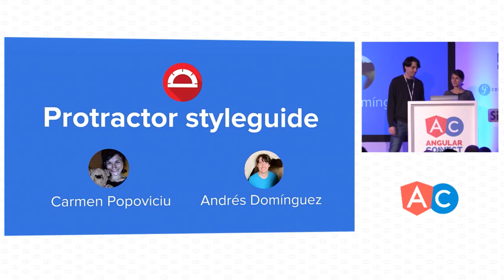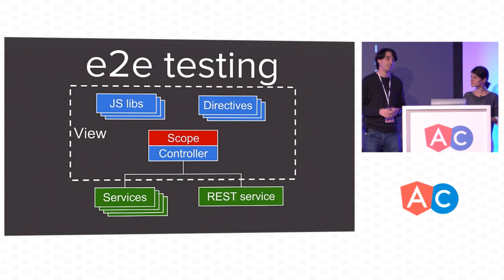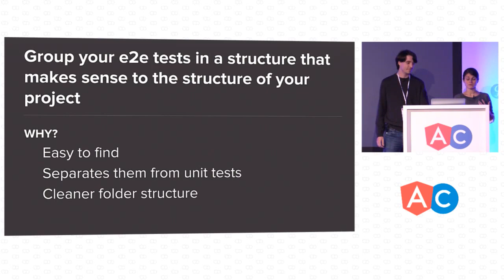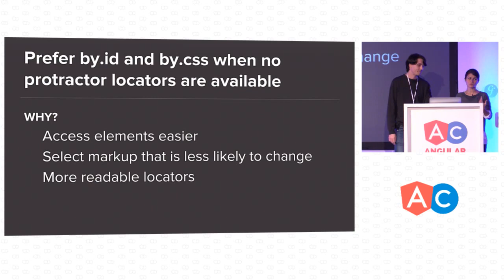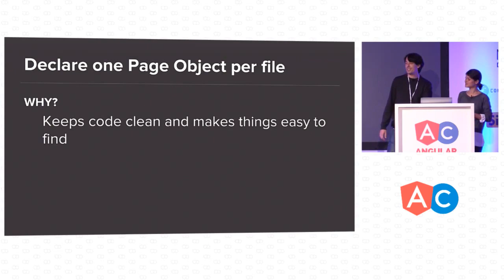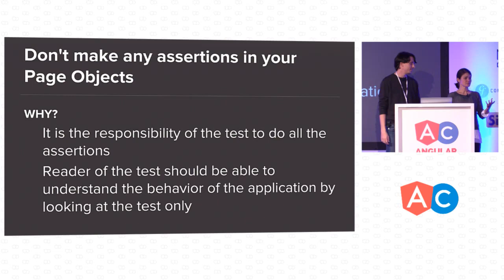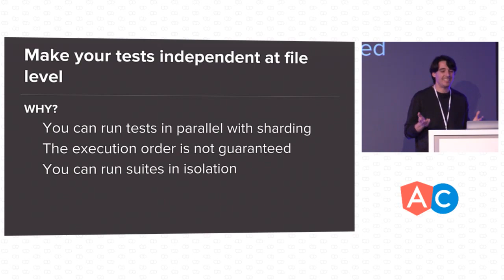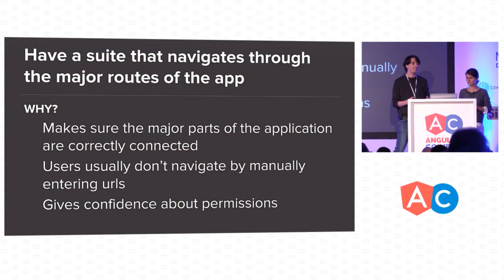Protractor styleguide – Carmen Popoviciu and Andres Dominguez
Many best practices and styleguides, such as the one by John Papa, have evolved in the Angular ecosystem along the years. These guidelines share the learnings of many projects in order to help developers of the community write better code and ergo, better Angular applications.

In our talk, we would like to introduce a similar styleguide that we have been working on, for e2e testing with Protractor. This project evolved from our individual work on creating a set of internal standards that would guide teams in testing their applications.

The talk will tackle some opinionated best practices for writing Protractor tests: naming conventions, selector strategies, page objects, helper objects, performance considerations and some more general concepts about e2e testing.